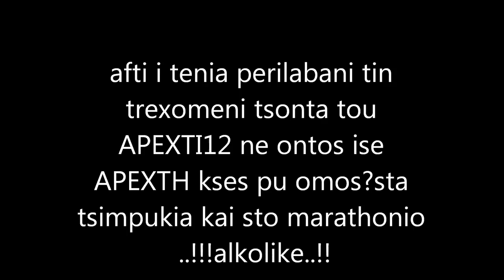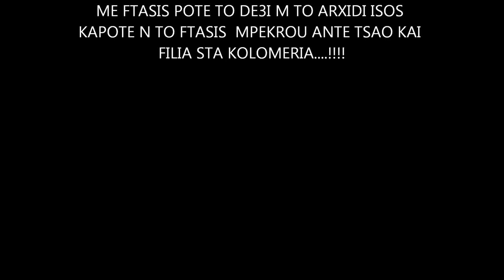Metin2 GR Vezouvios&EMPATIS1 vs APEXTH12 o KENTERIS